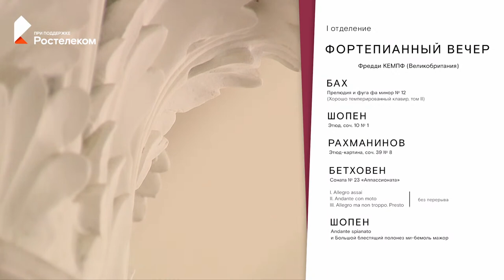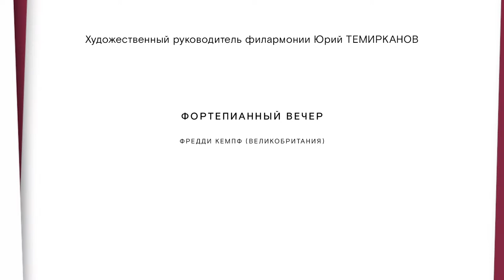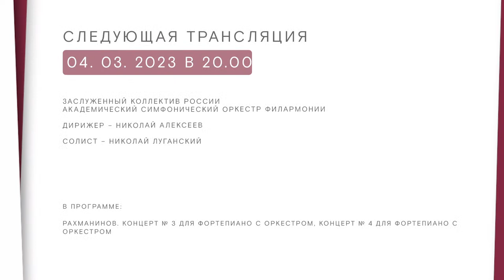Фредди Кемпф | Фортепианный вечер | Трансляция концерта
25 февраля — фортепианный вечер: трансляция из Петербургской филармонии

В эту субботу в Большом зале выступит британский пианист Фредди Кемпф. Он регулярно приезжает с гастролями в Россию с 1998 года, с тех пор как стал лауреатом Международного конкурса имени Чайковского. В октябре прошлого года Фредди Кемпф вновь, после перерыва в несколько лет, сыграл с Академическим симфоническим оркестром филармонии, а теперь он возвращается в Петербургскую филармонию с сольным концертом.

На сцене:

Пианист Фредди Кемпф (Великобритания)

В программе:

— И.С. Бах. Прелюдия и фуга фа минор № 12 (том II)
— Шопен. Этюд, соч. 10 № 1
— Шопен. Andante spianato и Большой блестящий полонез
— Рахманинов. Этюд-картина, соч. 39 № 8
— Бетховен. Соната № 23 «Аппассионата»
— Чайковский. Думка
— Рахманинов. Соната № 2